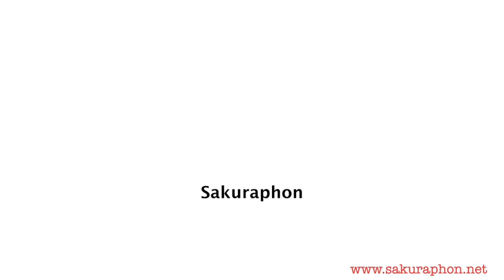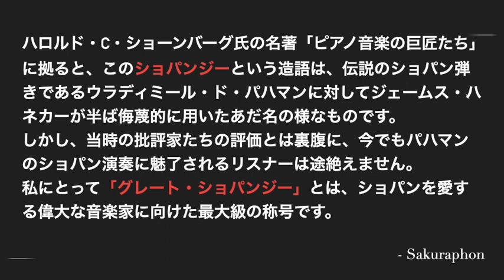SPレコードコンサート「GREAT CHOPINZEES ~ショパン演奏の秘かな愉しみ」トレイラー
「GREAT CHOPINZEES〜ショパン演奏の密かな愉しみ」
第１章：偉大なるショパンジーたち
Vladimir de Pachmann (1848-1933)：ワルツ 第６番, Op.64-1（前口上付き）
Victor GIlle (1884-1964)：夜想曲 第５番, Op.15-2
Auguste de Radwan (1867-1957)：二つのマズルカ, Op.6-2 & 30-4

第２章：ショパン異種格闘技
Adolphe Hennebains (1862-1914)：夜想曲 第５番, Op.15-2（タファネル編）（フルート独奏、オーケストラ伴奏）
Dino Jonesco ( ??? )：ワルツ 第７番, Op.64-2（ツィンバロム独奏、ピアノ伴奏）
Lalyta Almirón (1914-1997)：夜想曲 第2番, Op.9-2（タレガ編）（ギター独奏）

~ 休憩

第３章：日本のショパンジー
澤田 柳吉 (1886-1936)：ワルツ 第７番, Op.64-2
野辺地 勝久（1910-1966）：夜想曲 第16番, Op.55-2

第4章：忘れられたショパンジーたち
Gertrude Meller (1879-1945)：夜想曲 第10番, Op.32-2
Wilhelm Backhaus (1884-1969))：練習曲, Op.10-7 & ワルツ 第６番, Op.64-1

~ 休憩

第５章：装飾的ショパン
Vladimir de Pachmann (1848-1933)：ゴドウスキー編；革命のエチュード（左手のみ）
Victor Schiøler (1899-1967)：ゴドウスキー編；蝶々のエチュード
Raoul von Koczalski (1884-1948)：夜想曲 第2番, Op.9-2（ヴァリアント付）
Cecile Staub Genhart  (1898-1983)：ザドラ編；ワルツ 第６番, Op.64-1

第6章：歌ショパン歌
Miiza Korjus (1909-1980)：乙女の願い〜17のポーランドの歌（ドイツ語、オーケストラ伴奏）
~ 終幕